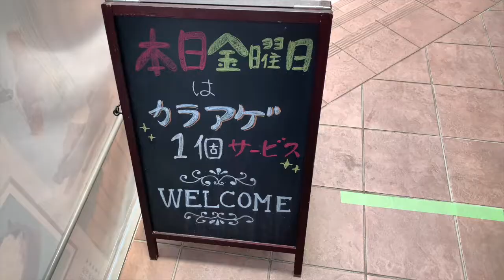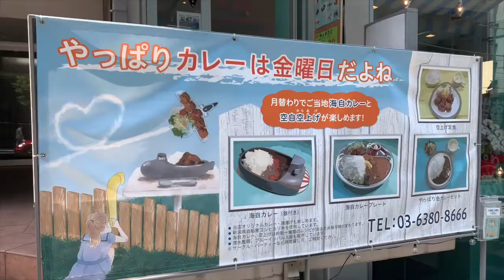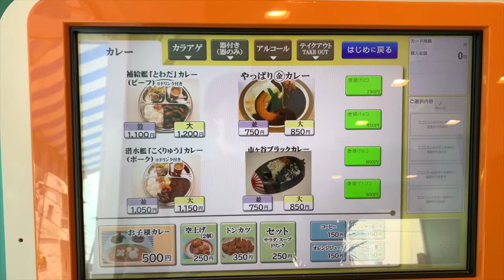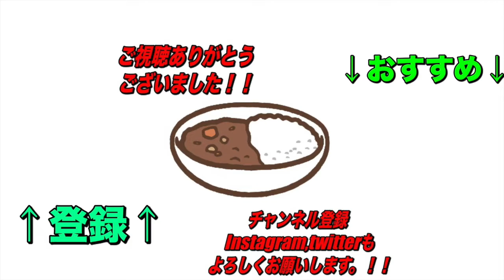実際の海上自衛隊で使用されているレシピとほぼ同じ！【市ヶ谷】やっぱりカレーは金曜日だよねさん！で店名に驚きつつも海上自衛隊カレーをいただく！【くわちゃんねる】カレーに虜な生活＃825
実際の海上自衛隊で使用されているレシピとほぼ同じで国防省にも許可をっとているんだとか！月替わりでいろんな海上自衛隊カレーや唐揚げも美味しく店名は一度聞いたら忘れない！

やっぱりカレーは金曜日だよね

住所
東京都千代田区九段北4-1-35 GALAX市ヶ谷一口坂 1F

交通手段
JR総武線各駅　市ヶ谷駅から徒歩10分
市ケ谷駅から303m

営業時間
［月～金］
11:00～21:00

過去のオススメ動画です！↓↓↓
是非見てね！